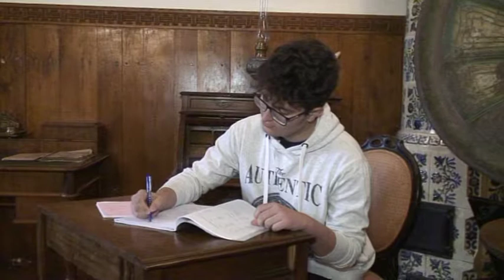Comuna Nicolae Balcescu- Teatru forum acasă la Nicolae Balcescu